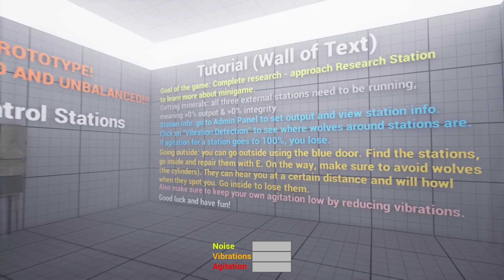Project Stracciatella - Prototype Gameplay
A taste of what's to come in my upcoming horror game, simply called "Project Stracciatella" for the time being.

Play as a scientist conducting research on a remote island overrun by deadly wolves. As you go about your day, you discover that not all is as it seems...
🔴 Socials:

🔴 Games:

🔴 Credits:

▶️ TheCreator (Directing and Editing)
▶️ AnnieKwit (Subtitles and Motivation)